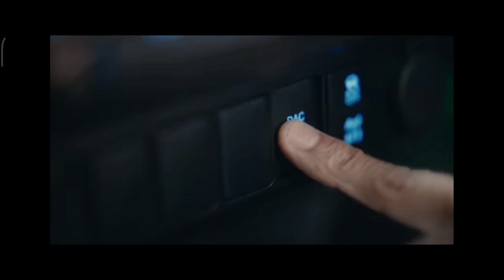มาไทยปีนี้ Hilux Revo GR sport ปรับใหม่ดุดันลุคOff Roadซุ่มทดสอบเพิ่มดิสก์หลัง ยางATช่วงล่างแข็งขึ้น